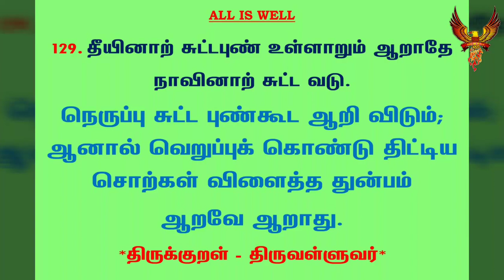#291 | தினம் ஒரு திருக்குறள் | குறள் 129 தீயினாற் சுட்டபுண் | Daily one thirukkural | Kural 129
குறள் 129:

தீயினாற் சுட்டபுண் உள்ளாறும் ஆறாதே
நாவினாற் சுட்ட வடு.

Theeyinaar SuttaPun Ullaarum Aaraadhea
NaaviNaar Sutta Vadu.

கலைஞர் மு.கருணாநிதி உரை:

நெருப்பு சுட்ட புண்கூட ஆறி விடும்; ஆனால் வெறுப்புக் கொண்டு திட்டிய சொற்கள் விளைத்த துன்பம் ஆறவே ஆறாது.

மு.வரதராசனார் உரை:

தீயினால் சுட்ட புண் புறத்தே வடு இருந்தாலும் உள்ளே ஆறிவிடும்; ஆனால் நாவினால் தீய சொல் கூறிச் சுடும் வடு என்றும் ஆறாது.

சாலமன் பாப்பையா உரை:

ஒருவனை மற்றொருவன் தீயால் சுட்ட புண் உடம்பின்மேல் வடுவாக இருந்தாலும் உள்ளத்துக் காயம் காலத்தில் ஆறிப்போய்விடும். ஆனால் கொடிய வார்த்தைகளால் நெஞ்சைச் சுட்ட வடு அதில் புண்ணாகவே கிடந்து ஒரு நாளும் ஆறாது.

பரிமேலழகர் உரை:

தீயினால் சுட்டபுண் உள் ஆறும் - ஒருவனை ஒருவன் தீயினால் சுட்ட புண் மெய்க்கண் கிடப்பினும், மனத்தின்கண், அப்பொழுதே ஆறும்; நாவினால் சுட்ட வடு ஆறாது - அவ்வாறன்றி வெவ்வுரை உடைய நாவினால் சுட்ட வடு அதன் கண்ணும் எஞ்ஞான்றும் ஆறாது. (ஆறிப்போதலால் தீயினால் சுட்டதனைப் 'புண்' என்றும், ஆறாது கிடத்தலால் நாவினால் சுட்டதனை 'வடு' என்றும் கூறினார். தீயும் வெவ்வுரையும் சுடுதல் தொழிலான் ஒக்கும் ஆயினும், ஆறாமையால் தீயினும் வெவ்வுரை கொடிது என்பது போதரலின், இது குறிப்பான் வந்த வேற்றுமை அலங்காரம். இவை மூன்று பாட்டானும் மொழி அடக்கம் கூறப்பட்டது.

மணக்குடவர் உரை:

தீயினாற் சுட்டபுண் உள்ளாறித் தீரும்: நாவினாற் சுட்ட புண் ஒருகாலத்தினுந் தீராது.

திருக்குறளார் வீ. முனிசாமி உரை:

ஒருவன் ஒருவனை செருப்பினால் சுட்டு அதனால் உண்டான புண் உடம்பில் காணப்பட்டாலும் மனத்தில் ஆறிவிடும். நாவினால் சுட்ட வடுவானது ஆறாது; எப்போதும் இருக்கும்.

Translation:

In flesh by fire inflamed, nature may thoroughly heal the sore;
In soul by tongue inflamed, the ulcer healeth never more.

Explanation:

The wound which has been burnt in by fire may heal, but a wound burnt in by the tongue will never heal.